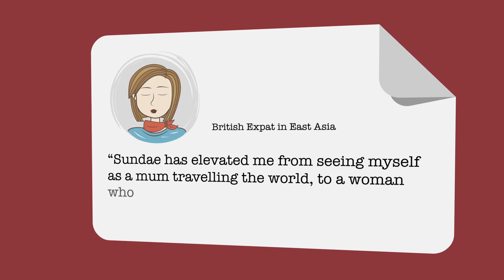Year of Transformation with Sundae Bean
Year of Transformation is open to only 10 individuals.